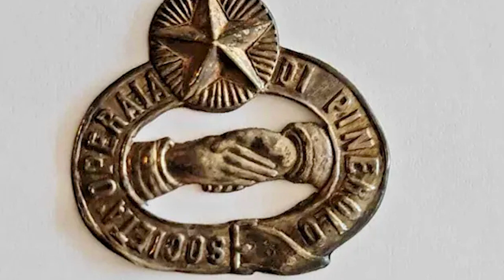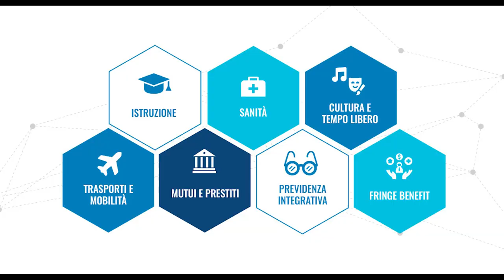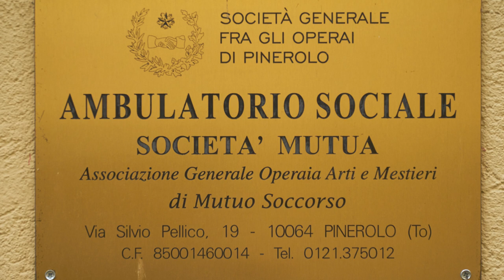RECIPROCANZA /// INTERVISTA A ADRIANO MIONE (MUTUA PIEMONTE)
Montaggio realizzato da Lucia Monteleone - 3BL del LICEO G.F. PORPORATO.

Il video è il risultato del laboratorio di montaggio CineLab2 del PROGETTO RECIPROCANZA, promosso dai Ministeri MIUR e MIBACT di cui il Liceo Maria Curie di Pinerolo è capofila.
Hanno collaborato alla realizzazione del video gargagnànfilm e SOMS Pinerolo.

Adriano Mione è il presidente della società mutua Piemonte e, tramite numerosi esempi e l’evoluzione dell’associazione, ne descriverà la struttura e gli ambiti rilevanti.

00:55 LA NASCITA DELLA SOCIETÀ
03:03 L'EVOLUZIONE E IL CAMBIO DI NOME DELLA SOCIETÀ
03:47 LA QUESTIONE DEL WELFARE CONTRATTUALE
04:25 L’IMPORTANZA DELLA COOPERAZIONE COESA DI PINEROLO
07:27 DA COS'È NATA LA FONDAZIONE E PERCHÉ
08:06 IL CONSIGLIO DI AMMINISTRAZIONE
09:18 I 3 AMBITI DELLA FONDAZIONE
10:21 LA STRUTTURA DELLA MUTUA PIEMONTE
13:17 GLI AMBULATORI SOCIALI
16:11 GLI IDEALI ALLA BASE DELLA SOCIETÀ
19:29 CONCLUSIONE